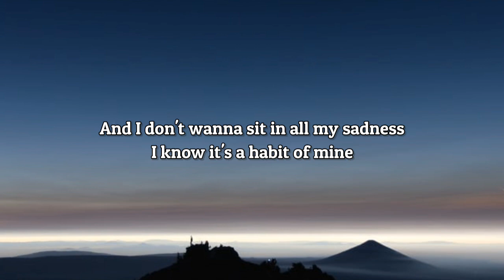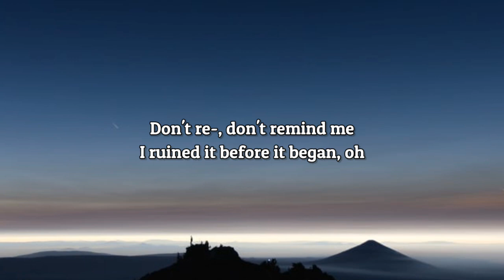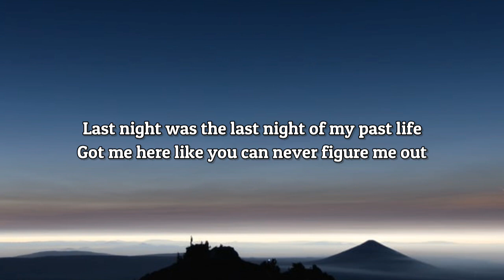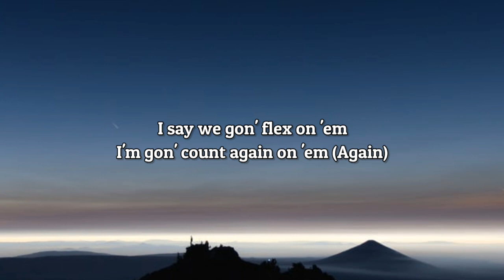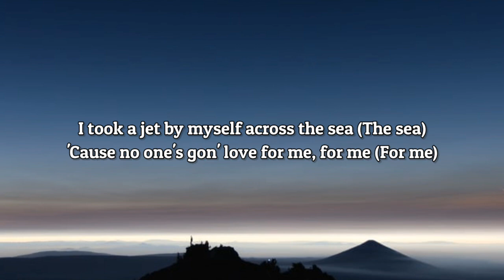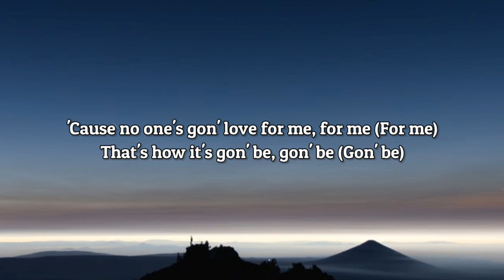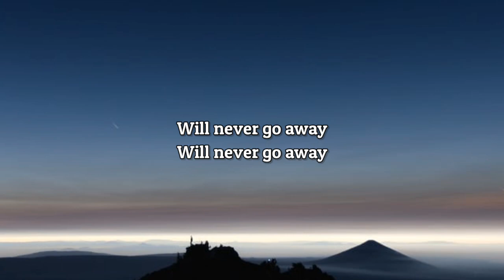Trevor Daniel & Selena Gomez - Past Life Remix ft. Lil Mosey (Lyrics)🎧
🎧 Welcome to FORTNITE MUSIC 🎼
Your Home For
The Best Pop Music With Lyrics!